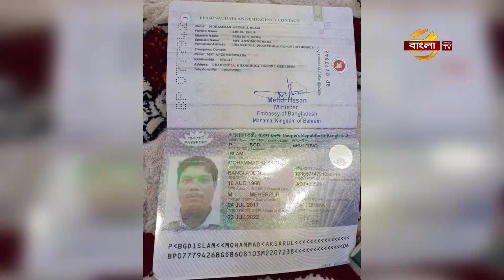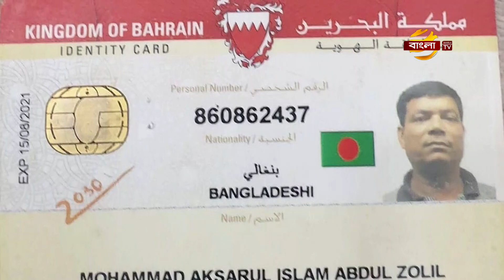সৌদিতে ৩৯ লাখ অবৈধ অভিবাসী গ্রেফতার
২০১৭ সাল থেকে চলতি বছর পর্যন্ত প্রায় ৩৯ লাখ অবৈধ অভিবাসীকে গ্রেফতার করেছে সৌদি সরকার। এর মধ্যে প্রায় ৯ লাখ ৮০ হাজার প্রবাসীকে নিজ দেশে ফেরত পাঠানো হয়েছে।
এই অবৈধ প্রবাসীদের মধ্যে প্রায় ৩০ লাখ ৮০ হাজার প্রবাসী ইকামা, রেসিডেন্সি রেগুলেশন না থাকার ফলে বা মেয়াদ উত্তীর্ণ হয়ে যাবার কারনে ৬ লাখ, শ্রম আইন ভঙ্গ এবং প্রায় আড়াই লাখ বর্ডারের নিয়ম ভঙ্গ করার দায়ে গ্রেফতার করা হয়েছে। এছাড়াও,প্রায় ৬৭,২৯৯ অভিবাসীকে অবৈধভাবে দেশটিতে প্রবেশের কারনে আটক করা হয়। এর মধ্যে প্রায় ৪৫ শতাংশ ইয়েমেনি,৫২ শতাংশ ইথিওপিয়ান এবং বাকিরা অন্যান্য দেশের।